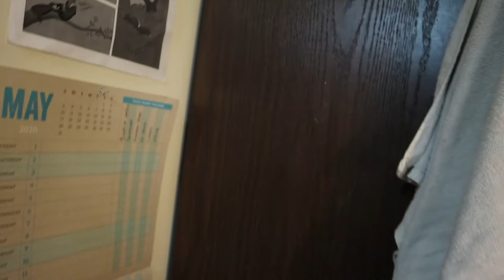Packing Mail & Buying Thread | October 5 2020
I have a really boring day, but I did pick up some thread, which was exciting to me.

Equipment:
Camera: Canon EOS M50
Mic: Rode Wireless Go
Tripod: Manfrotto MTPIXI-B PIXI Mini Tripod
Editing Software: Filmora